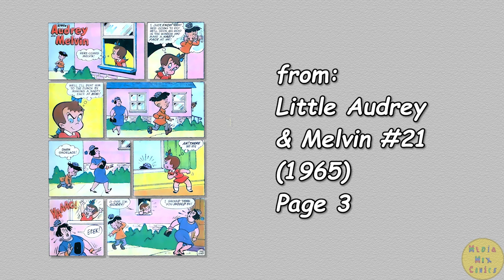A Harvey Comics 1 Page Story #141 Little Audrey and Melvin